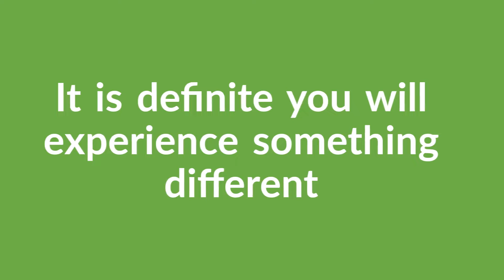Commercial Cleaning Experts | Share Your Commercial Cleaning Needs | Summit Executive Cleaning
Do you want to hire professionals for your commercial cleaning needs? You can book your next commercial cleaning with Summit Executive Cleaning.